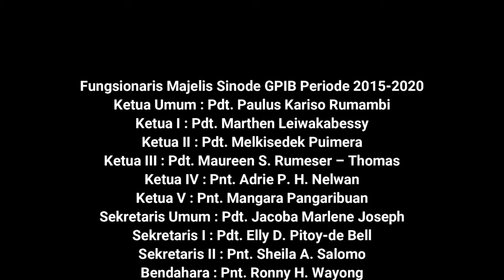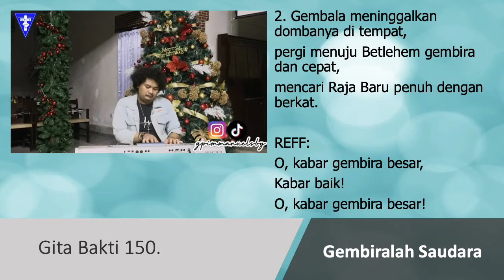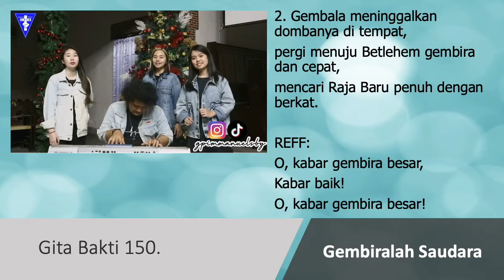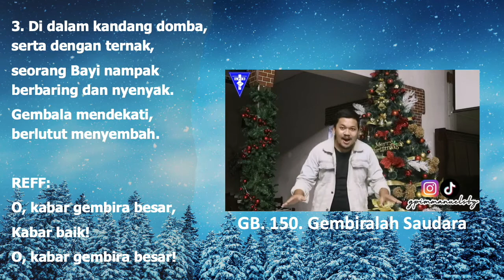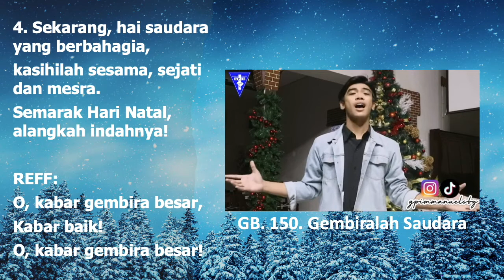Saya & PKLU GPIB membaca Alkitab bersama, Sabtu Pagi, 26 Desember 2020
Sabtu Pagi, 26 Desember 2020
Pembacaan dan Doa dibawakan oleh Ibu Johanna Carolina S Ngefak, GPIB Jemaat Ora et Labora, Banten
Menjaga Anak hadapi tantangan

Kegiatan "Saya & PKLU membaca Alkitab bersama" adalah sebagai salah satu tindak lanjut dari dua Dialog PKLU yang telah diadakan, yaitu menganjurkan agar Lansia tetap aktif.
Untuk mencegah Demensia, dua kegiatan yang disarankan adalah 1. bersekutu dalam kegiatan keagamaan, dalam hal ini dalam ruang pelayanan kategorial PKLU, 2. membaca.
Melalui "Saya & PKLU membaca Alkitab bersama" membuka ruang bagi bapak / ibu Pelkat PKLU GPIB untuk dapat membagi berkat dengan memimpin doa, membaca alkitab, dan renungan pagi dan malam hari yang diambil dari Sabda Bina Umat (SBU) GPIB. Selain itu, bapak ibu, saudara/i dapat bersama2 dengan PKLU melakukan saat teduh, bernyanyi, membaca alkitab, membaca renungan dan berdoa bersama.

Seluruh Bapak Ibu pengurus dan anggota Pelkat PKLU terbuka untuk dapat berperan serta.

PKLU!?!
Tetap Semangat!
Pelayanan!?!

SELAMAT HARI NATAL 25 DESEMBER 2020

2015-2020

Lagu pembukaan & penutup KJ 150 - Gembiralah semuanya